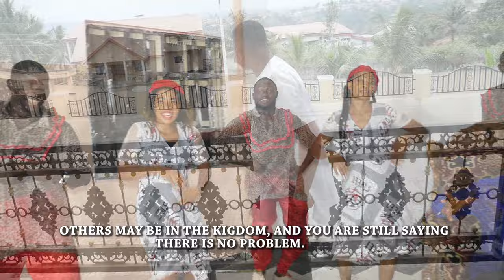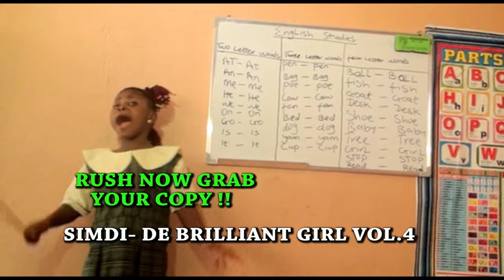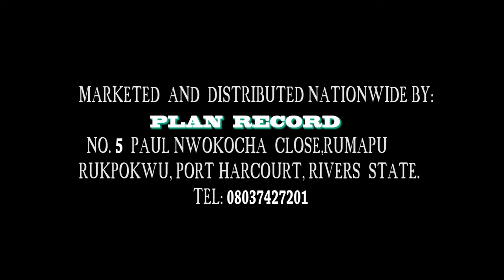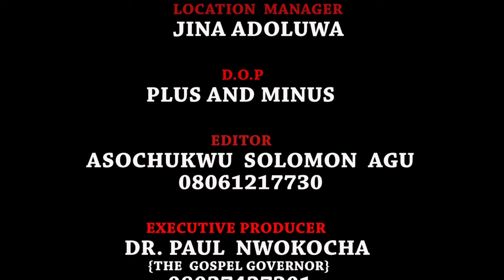Paul Nwokocha - (Track 5 Otu Anya)